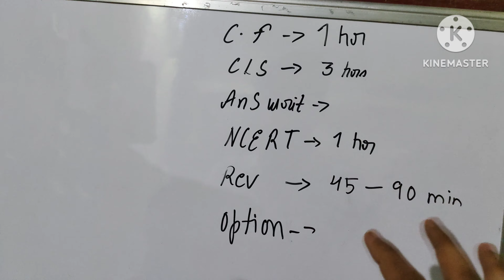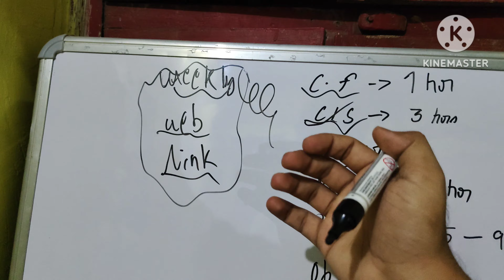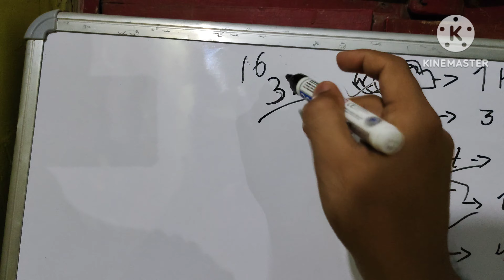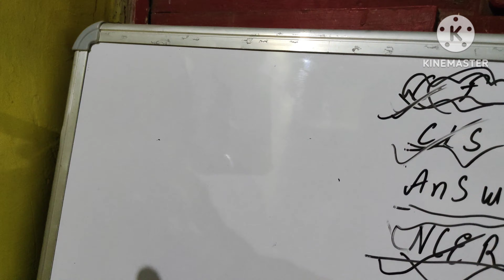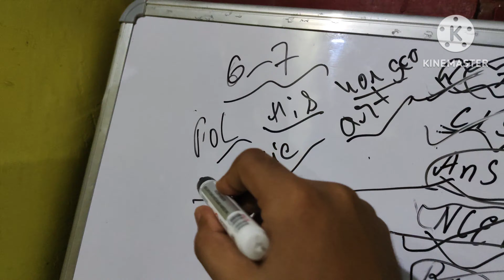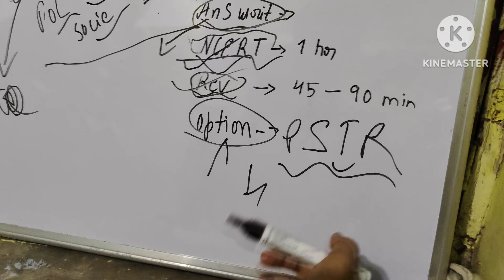just not a vlog but aspirants learning platform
Hey my self abhinit and I'm currently preparing for upsc cse exam
I have been preparing since August 2023 and I'll be giving my 1st attempt in 2026.

I do live stream to motivate and guide aspirants according to how I've started and continuing...
Basically sharing my experience and knowledge to help new aspirants.
UPSC vlogs / upsc aspirants daily life vlog / upsc aspirants vlog / a day in the life of upsc aspirants/ upsc aspirants study vlog and shorts
upscwithabhinit
Here are 10 ways to be more productive:
1. PRIORITISE YOUR GOALS
2. CREATE A SCHEDULE
3. FIND YOUR IDEAL STUDY ENVIRONMENT
4. ELIMINATE DISTRACTIONS
5. UTILISE ACTIVE LEARNING TECHNIQUES
6. BREAK IT DOWN
7. TAKE REGULAR BREAKS
8. STAY ORGANISED
9. SEEK PEER SUPPORT
10. practice self care
first time preparing for upsc help in the comment box
share your upsc story with me and will share together ..
Aspirants daily life/productive day in my life UPSC / ias daily routine/ motivational daily vlog / nda aspirants life / UPSC motivation shorts / productive day in my life study India/ productive vlog / productive study mini vlog / student daily life vlog / UPSC daily blog
Working UPSC aspirants vlog / how to start UPSC preparation from YouTube/ 4 am study vlog UPSC / a day in the life of UPSC aspirants with college/ living like UPSC aspirants/ UPSC with me / UPSC aspirants vlog 2024 / UPSC study vlog 3am living alone
A day like lbsnaa aspirants
UPSC begginers study vlog
UPSC preparation for begginers
Everything about UPSC preparation